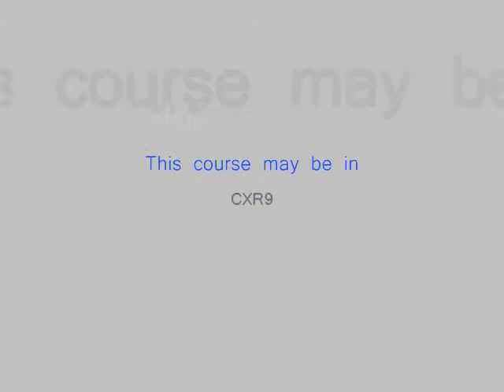Big Blue Slip Park with intro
The same course but with an exciting introduction!